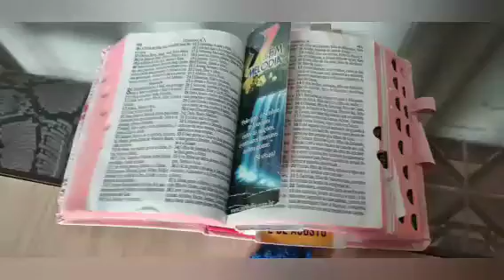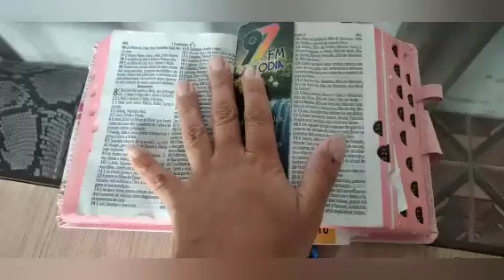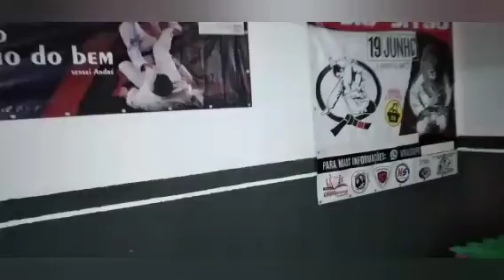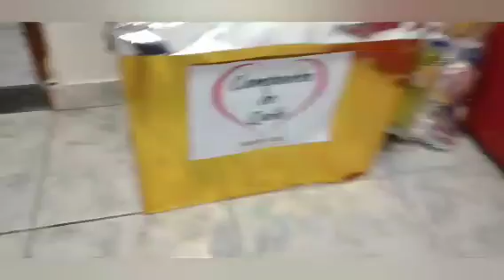Um novo ciclo se inicia